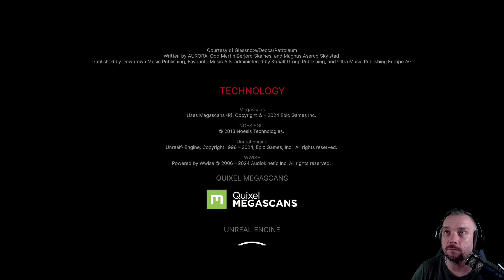HELLBLADE 2 #06 - Es gibt immer eine Wahl | Senua`s Saga